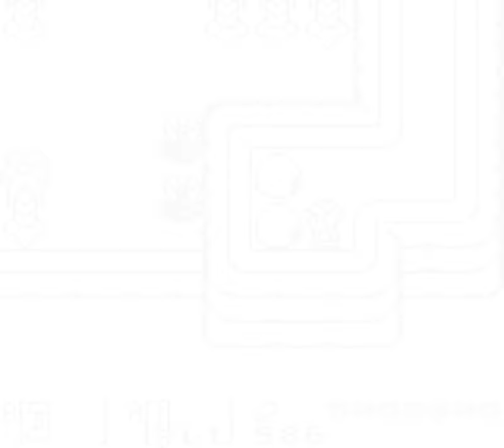The Legend of Zelda: Link's Awakening DX [Part 7: Animal Village/Yarna Desert]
This is a playthrough of The Legend of Zelda: Link's Awakening DX for Nintendo Game Boy Colour.

Link wakes up stranded on Koholint Island and is immediately thrust into adventure. Fight enemies, solve puzzles, and search for the musical instruments in the enhanced colour version of Link's Awakening!